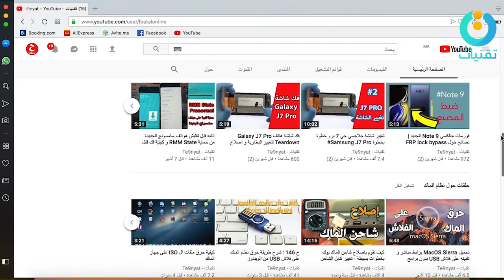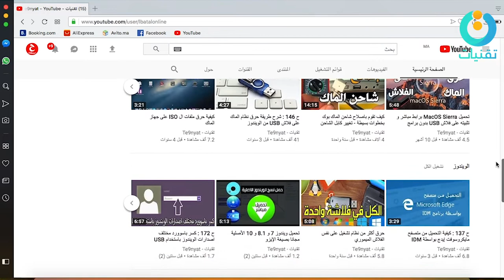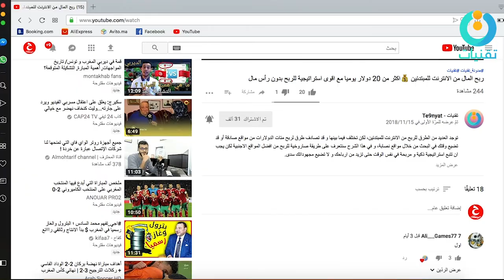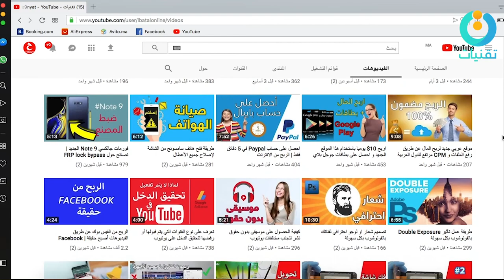أول مسابقة على قناة تقنيات شارك لتربح معنا جوائز مالية !! 3 فائزين Giveaway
▬▬▬▬▬▬▬▬▬▬▬ஜ۩۞۩ஜ▬▬▬▬▬▬